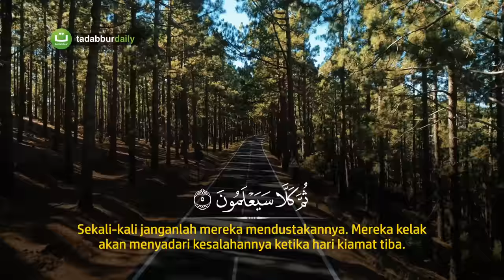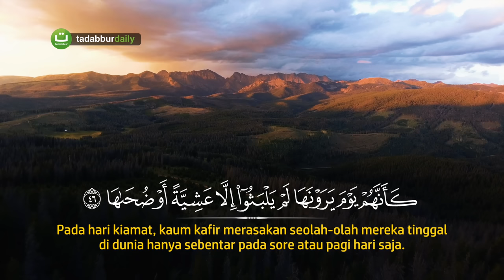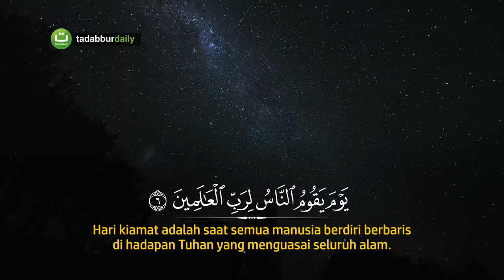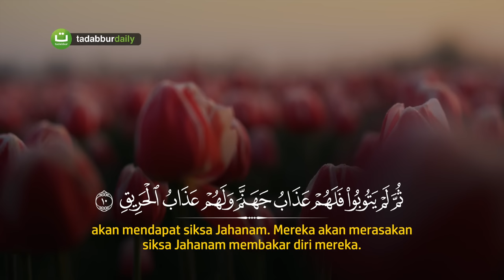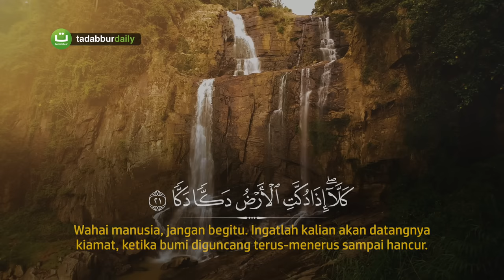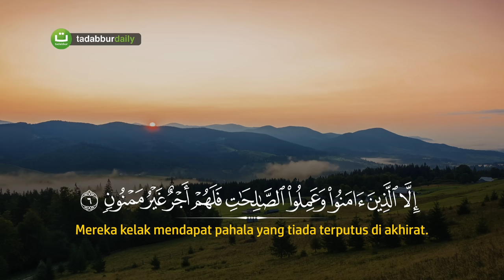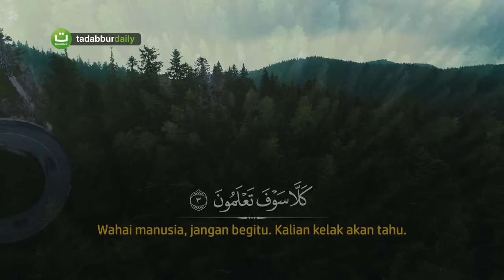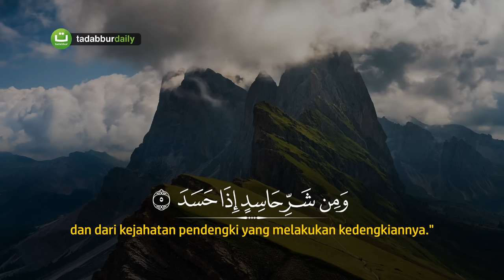Murottal Al-Qur'an Juz 30 Merdu l Ismail Ali Nuri إسماعيل النوري | Tadabbur Daily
Juz Amma جزء عم Juz 30 l Ismail Annuri إسماعيل النوري
Qari' Ismail Annuri

Chapters:
0:00 Opening
0:14 Surah An Naba'
4:19 Surah An Naazi'aat
8:07 Surah 'Abasa
11:17 Surah At Takwir
13:35 Surah Al Infitar
15:26 Surah Al Mutaffifin
19:27 Surah Al Inshiqaq
21:50 Surah Al Buruj
24:14 Surah At Taariq
25:43 Surah Al A'la
27:12 Surah Al Ghasiyah
29:11 Surah Al Fajr
32:32 Surah Al Balad
34:12 Surah Asy Syams
35:35 Surah Al Lail
37:17 Surah Ad Dhuha
38:20 Surah Al Insyirah
39:04 Surah At Tin
39:58 Surah Al 'Alaq
41:31 Surah Al Qadr
42:21 Surah Al Baiyinah
44:24 Surah Al Zalzalah
45:15 Surah Al 'Adiyat
46:19 Surah Al Qari'ah
47:15 Surah At Takasur
48:06 Surah Al 'Ashr
48:39 Surah Al Humazah
49:33 Surah Al Fil
50:14 Surah Quraisy
50:50 Surah Al Ma'un
51:35 Surah Al Kausar
52:00 Surah Al Kafirun
52:45 Surah An Nasr
53:26 Surah Al Lahab
54:08 Surah Al Ikhlas
54:35 Surah Al Falaq
55:09 Surah An Nas

©️ TadabburDaily 2022

NEW Quran Surah The most beautiful Quran 2018 Recitation heart soothing voice and calming recitation emotional quran recitation ruqyah crying recitation quran aswaja kajian islam awaz best quran recitation in the world 2018 juz amma juz 30 full  ismail annuri tadabbur daily juz amma ismail annuri juz 30 ismail annuri sheikh ismail annuri tadabbur daily 2022 tadabbur quran ahlussunah wal jama’ah ismail annuri juz amma